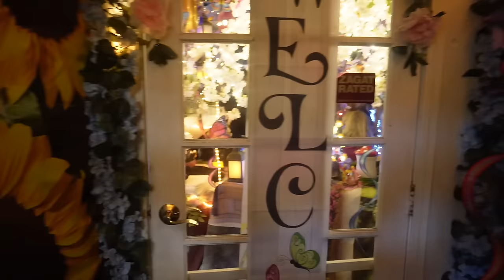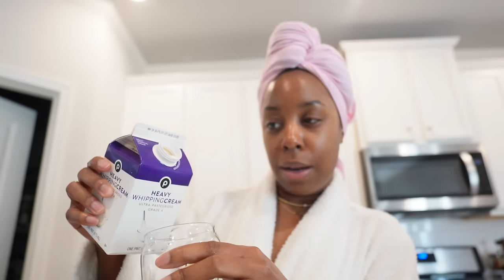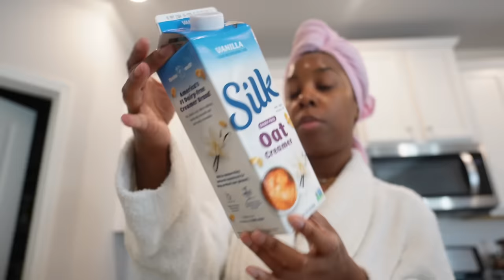vlog💭 | outings, I'm tired of the mirror, grwm trying new makeup, we just chillin! | Andrea Renee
⇢ *dinner*
Orange Dress

⇢ *target run*
Artificial Tree
Black Framed Mirrors

⇢ *skincare*
Pink Cotton Hair Wrap
Inkey List Oat Cleansing Balm
Glow Recipe Avocado Ceramide Cleanser
Sephora Collection Super Glow Serum
Glossier Eye Cream
Clinique Moisture Surge 100H
Murad Retinol Youth Eye Serum

⇢ *matcha*
Jade Leaf Organic Matcha Powder

⇢ *grwm*
Robe
Covergirl Brow Liner - Dark Brown
Nked Sundays Sunscreen
MILK Cloud Glow Primer
R.E.M. Beauty Sweetener Concealer (for brows) - Deep 2
Glossier Foundation (for brows)
Supergoop Protec(tint) Daily SPF Tint - 46N
Tower 28 Concealer - 16.0 SB
Hourglass Vanish Airbrush Pressed Powder - Tan
Ciele Filter & Protect SPF Setting Powder
Sephora Collection Powder Puff
L'Oreal Infallible Foundation Powder - Copper
L'Oreal Infallible Bronzer - 500 Dark
MAC Sunstruck Bronzer - Rich Golden
Haus Labs Blush - Fire Moon
elf Cosmetics Pout Clout Lip Plumping Pen - Toasted
BYOMA Lip Oil

✿ COMPLEXTION SHADE GUIDE ✿

*LIQUID FOUNDATIONS:*
Pat McGrath - 26
NARS - Macao
Sephora BSE - 50N
Make Up For Ever - 4N62

*POWDER FOUNDATIONS:*
Fenty Beauty - 410
MAC - NW45
MAC MSF - Dark Deepest
Sephora BSE - 44N

*UNDER-EYE CONCEALERS:*
elf 16hr Camo - Deep Chestnut
Mented Cosmetics - CEO
Pat McGrath - 23
Lancome - 460
NARS - Amande

✿  FILMING EQUIPMENT  ✿
SONY ZV-1
Wide Lens added to ZV-1
SONY ZV-e10
Wide Lens added to Sony ZV-e10
Canon Powershot v10